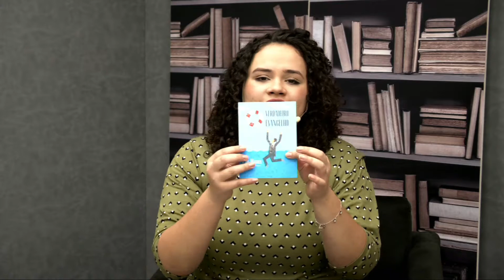O verdadeiro evangelho | Sem. Samuel Lopes | Clube do livro | IPPPLAY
O Clube do Livro é o nosso programa diário de recomendação literária. Aqui você vai encontrar um acervo de livros cristãos que vão te ajudar na vida devocional, teológica e prática. Hoje você conhecerá mais sobre o livro A oração que Deus ouve do autor Paul Washer que com certeza te ajudará a crescer!